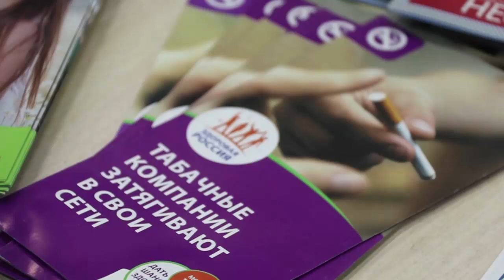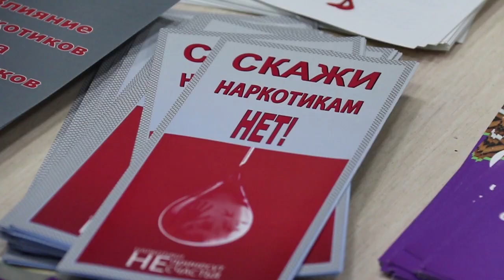О вреде курения рассказали юным анапчанам